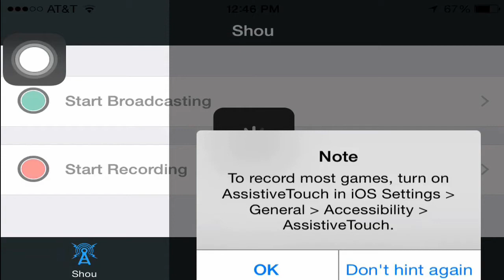Minecraft PE: [S2E5] Spider Farm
IT WORKS!

Device: iPhone 4S (Non-Jailbroken)
Version iOS 8.1

Editing App: CUTE Cut Pro

Music!